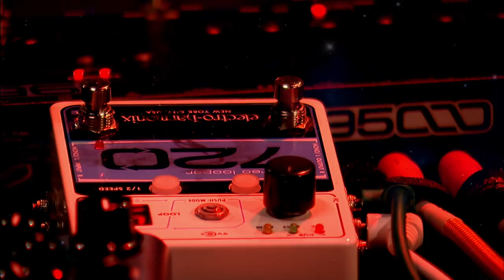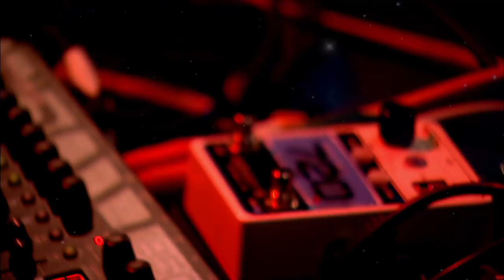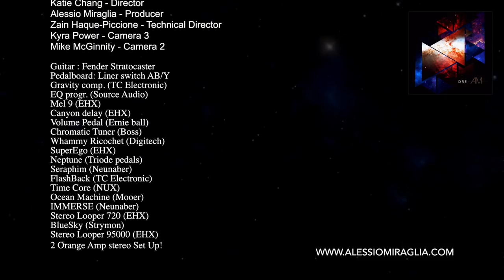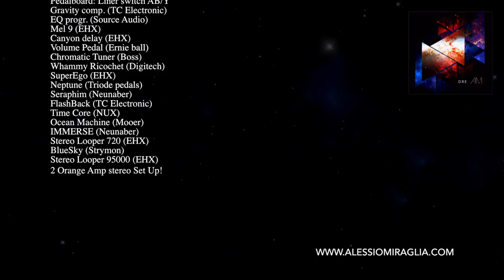Alessio Miraglia - DreAM - Live in Boston 2018 (Official Video)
Sheratan: 0:29
Zaniah: 9:19
Deneb: 13:41
Elnath: 19:45
Polaris: 23:17
GEARS:
Guitar : Fender Stratocaster
Pedalboard: Liner switch AB/Y
Gravity comp. (TC Electronic)
EQ progr. (Source Audio)
Mel 9 (EHX)
Canyon delay (EHX)
Volume Pedal (Ernie ball)
Chromatic Tuner (Boss)
Whammy Ricochet (Digitech)
SuperEgo (EHX)
Neptune (Triode pedals)
Seraphim (Neunaber)
FlashBack (TC Electronic)
Time Core (NUX)
Ocean Machine (Mooer)
IMMERSE (Neunaber)
Stereo Looper 720 (EHX)
BlueSky (Strymon)
Stereo Looper 95000 (EHX)
2 Orange Amp stereo Set Up!

Kyra Power - Camera 3
Mike McGinnity - Camera 2
Zain Haque-Piccione - Technical Director
Katie Chang - Director